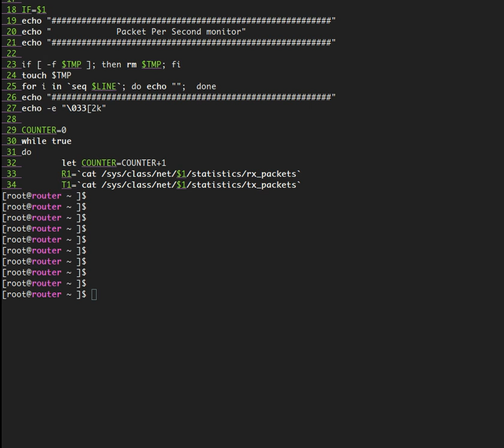pps monitor demo